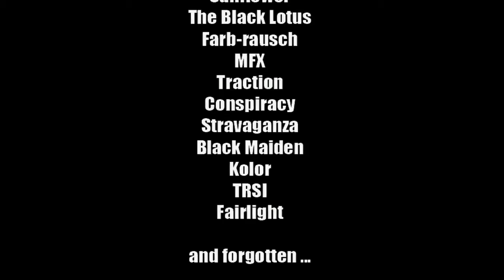Plastic (.pl) - 195/95 (Final Version)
Quoted readme:
\/+-diP aSL-+\/
      P          L          A           S          T          i          C

      1 9 5 / 9 5 (final picoEngine v2.1b)

    . credits

         code bonzaj
    modelling witja
           2d xenusion
        music cdnalsi

    . after over 3 months of waiting the final version of "195/95" arrived .

                                . faster .

                                . better .

                                .  more  .

    . you need at least ForceWare 77.72 or Catalyst 5.6 drivers to run it

    . this is a patched version of the demo (fixed bug with not running on
      non Administrator accounts on WinXP)

    . thanks goes to the following people:

      Mr.Acryl/Anadune - for testing
      kbi/GGS - for testing and support
      mae - for testing

Rendered with GeForce 8800 GTS 512